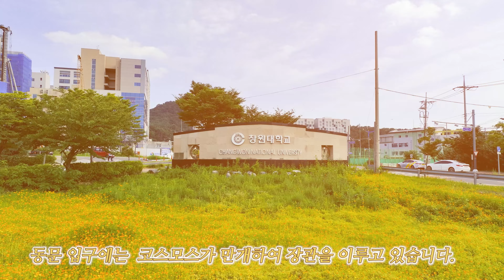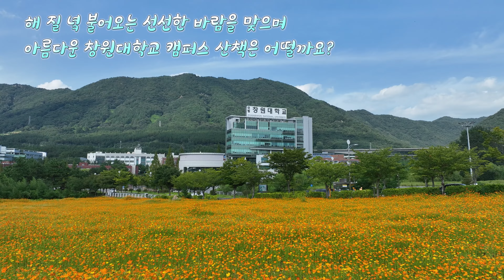가을맞이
국립창원대학교 캠퍼스가 가을맞이가 한창입니다. 자연대 앞 정원에는 보라빛 맥문동 꽃이 활짝 피었으며 동문 입구에는 코스모스가 만개하였습니다.
아침저녁으로 불어오는 선선한 바람을 맞으며 아름다운 창원대학교 캠퍼스를 산책하면 어떨까요?